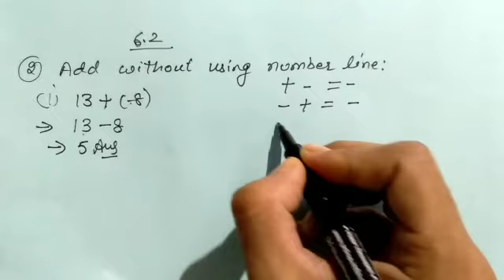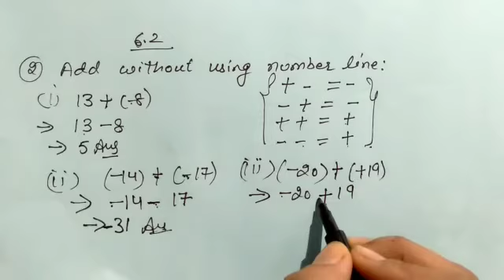Class 6th ex 6.2 sum no.2